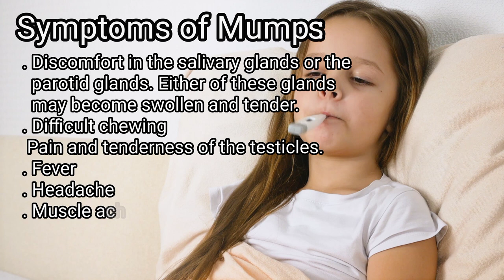How to Cure MUMPS at Home Fast ! || 3 Excellent Home Remedies for Mumps _ NO MEDICINE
Does your child have MUMPS ? Are you looking for a Natural way to cure Mumps?
In this Video, you will discover how to Cure MUMPS at Home really fast with surprisingly natural ways which are easy to implement.  So please watch this video until the end.

Mumps is a contagious disease caused by a virus. It typically leads to painful swelling of the parotid, or salivary, glands. This leads to puffy cheeks and a tender, swollen jaw.
Symptoms of mumps generally begin to develop 16 to 18 days after initial infection, but this can range from 12 to 25 days. This is known as the incubation period.

Symptoms include:

painful and swollen glands in the cheeks, neck or under the jaw
fever
headache
muscle aches
tiredness
loss of appetite
pain when swallowing
dry mouth
The symptoms usually start to disappear after 7 to 10 days, according to the U.S. Centers for Disease Control and Prevention (CDC).

Most people experience symptoms, but 15 to 20 percent of people show no clinical evidence of infection. It is possible to have mumps without knowing.

In up to 50 percent of people, symptoms are not specific to mumps and the condition resembles a respiratory infection.